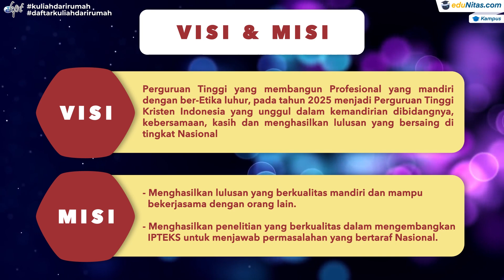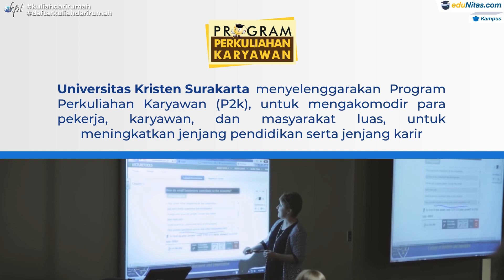Informasi Lengkap Universitas Kristen Surakarta - Video Profile Kampus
Warga Surakarta dan Sekitarnya, sudah tahu kampus yang satu ini? kampus kelas karyawan dengan fasilitas lengkap dan biaya yang terjangkau.. lokasi strategis serta memiliki waktu kuliah yang fleksibel.. kampus itu adalah..

Universitas Kristen Surakarta
Beralamat di :
Jl. Monginsidi No.36-38, Gilingan, Kec. Banjarsari, Kota Surakarta, Jawa Tengah 57134

Tersedia Program Studi :
• S1 - Teknik Lingkungan
• S1 - Akuntansi
• S1 - Manajemen
• S1 - Teknik Informatika

Yuk Daftar! Sebelum kuota penuh dan biaya kuliah naik! kamu bisa klik link berikut ini untuk info pendaftaran